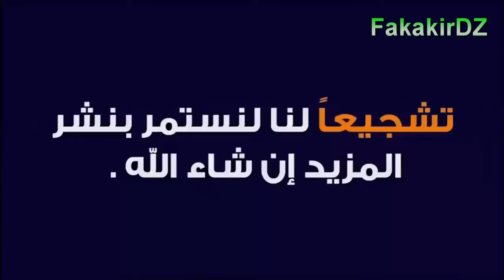مباراة مانشسترسيتي ضد مانشستر يونايتد اليوم أهداف رياض محرز Riad Mahrez Man City Man United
مباراة مانشسترسيتي ضد مانشستر يونايتد اليوم Manchister City VS Manchister United أهداف رياض محرز
المنتخب_الجزائري#
رياض محرز#
سفيان فيغولي
بغداد بو نجاح
Aïssa Mandi
Mehdi Jean Tahrat
Ayoub Abdellaoui
Djamel Eddine Benlamri
Maxime Spano Rahou
Mohamed Réda Halaimia
Abdel Medioub
Mehdi Zeffane
Youcef Atal
Ramy Bensebaini Mohamed Salim Fares
Zinedine Ferhat
Sofiane Feghouli
Hillel El Arbi Soudani
Haris Belkebla
Adlène Guédioura
Mehdi Zerkane
Mehdi Abeid
Adem Zorgane
Ismaël Bennacer
Farid Boulaya
Riyad Mahrez
Mohamed Youcef Belaïli
Baghdad Bounedja
Mohamed Saïd Benrahma
Yacine Brahimi
Islam Slimani
Andy Delort